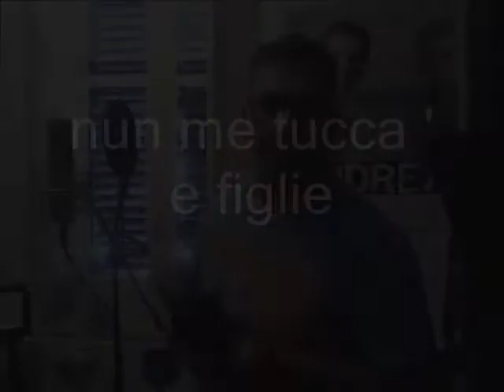nun me tucca' e figlie